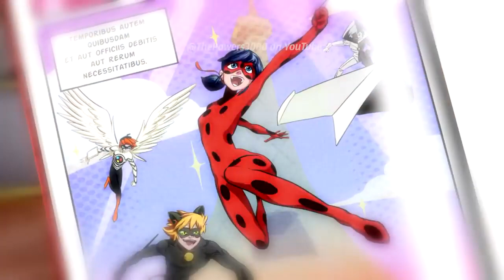Miraculous Ladybug or See you in Season 3 720p